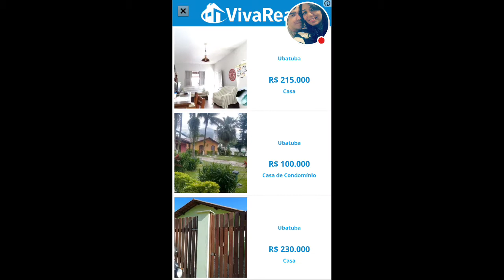Jogos de Android Sky Force Reloaded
Vamos conhecer jogos de Android e as impressões que eu tenho desses jogos, começando por Sky Force Reloaded.

Jogo: Sky Force Reloaded
Sistema: Android
Vídeo: 720p